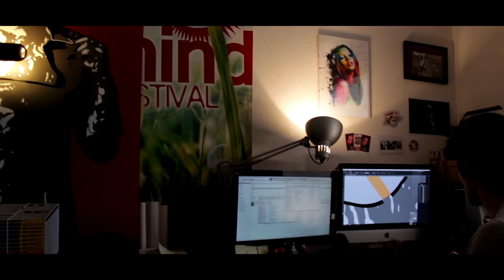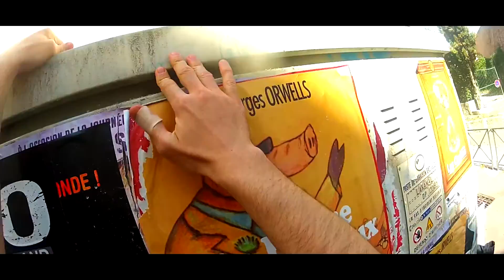SunnyJim - Street Art Montpellier - 2014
I present Sunny Jim, a Street Artist in Montpellier...